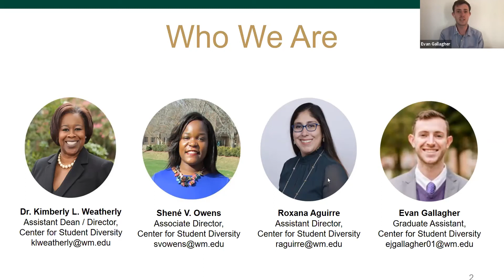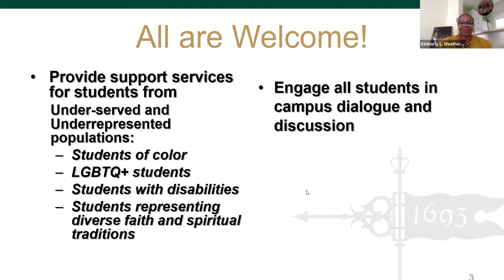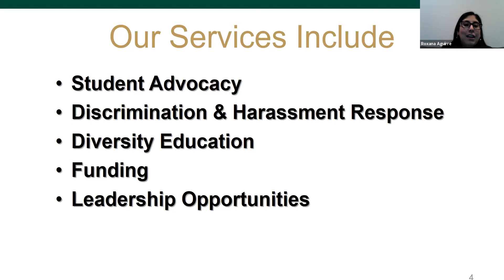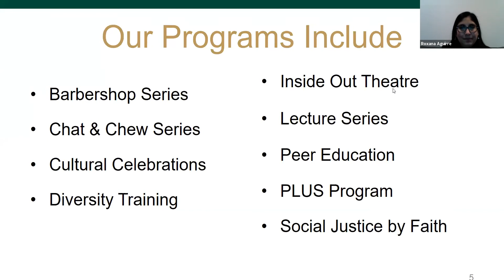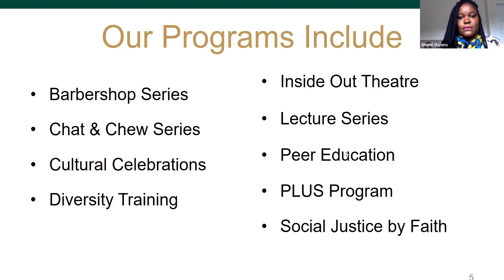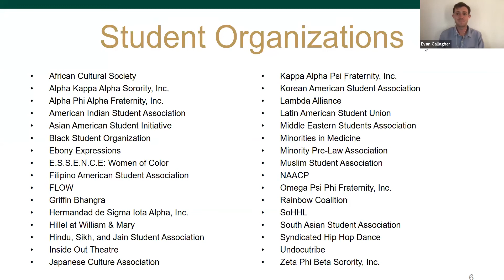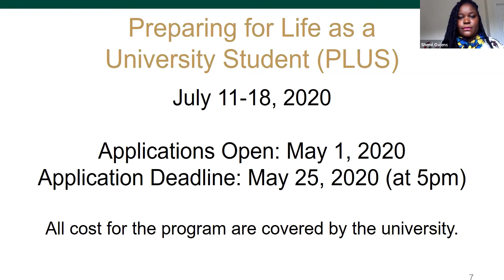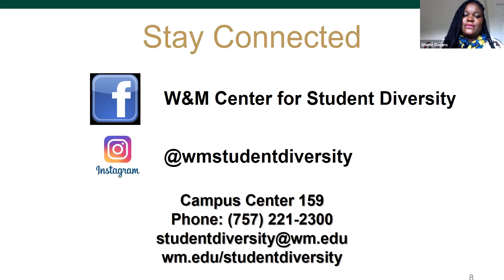Campus Resources: Diversity on Campus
William & Mary is proud to create an environment in which we can all benefit from the richness of our community and foster a greater appreciation for diversity. The Center for Student Diversity partners with more than 30 student organizations interested in social justice and diversity in all of its forms.